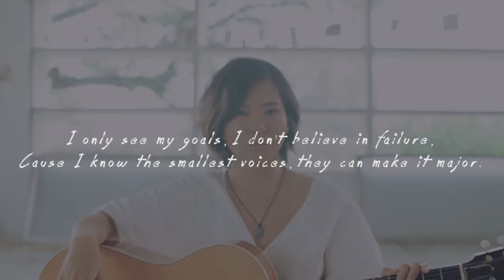Lukas Graham | 7 Years | By iNCH and Mom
Our very own homegrown talent, iNCH, shares her personal story of her childhood through this poignant cover of Lukas Graham's "7 Years":

‪#‎OnceIWasSevenYearsOld‬, and according to my Mother, I was a "quiet short round sweaty kid". Socialising just never did came naturally to me. My best friends were the earthworms I dug out on my spare time and the recruits i'd induct into my ant farm. My sanctuary was our garden swing, and I'd remember sitting on it everyday after school feeling defeated with my failed attempts of human interaction.

Mother always knew I was quite the lonely oddball, and joined me one day on the swing. She gave no grand pep talk or words of consolation but instead shared silence with me as she gently stroked my unkempt hair tidy. "Do you want to build a jungle gym?" She asked.

And together with my siblings, a jungle gym we did build with our bare hands. That day, I climbed the jungle gym for the first time and claimed my new sanctuary at its summit. I felt better, less lonely. I love that my mum didn't belittle my problems, or licked my wounds for me. She gave me something to work at, with plenty of room to climb.

Once I was seven years old, my mama literally built me up.

- Inch Chua

Original song: "7 Years" by Lukas Graham
Covered by: iNCH & Mom
Creative Concept: Zendyll Collective
Audio & Video Production: Zendyll Productions